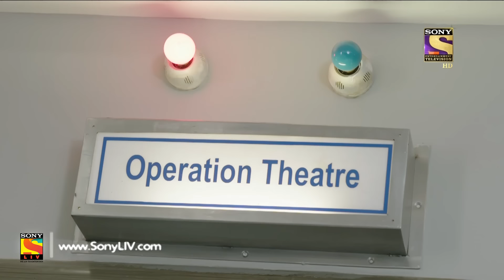Jaat Ki Jugni - जाट की जुगणी - Ep 32 - 16th May, 2017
Munni's brother shoots a bullet towards Bittu, however, Munni gets shot while trying to save Bittu. Munni falls unconscious on the ground. Gajendra and his brothers admit Munni to a hospital. Later, a doctor tells Gajendra that Munni has lost a lot of blood. Bittu’s parents come to the hospital.
Jaat Ki Jugni serial story revolves around Munni and Bittu who grow up in the same village and have feelings for each other. The story traces their life with events from childhood, school years, and then as adults. Munni lives with her three Brothers who are very protective of her and do not allow her to go out much. In spite of this, Munni bumps into Bittu again and again, and realizes that she has a thing for him. Will Munni and Bittu come together against the wishes of their family?